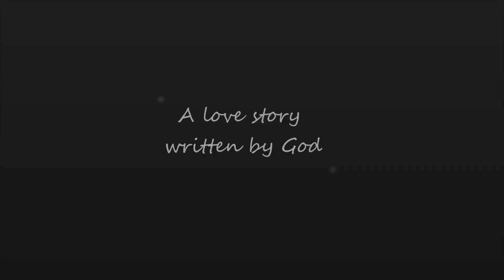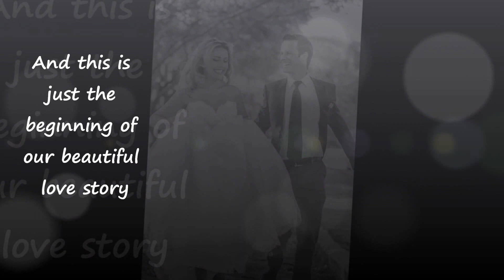A love story written by God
I was thinking how could we tell our love story to our kids some day. So we decided to make this video for our posterity.